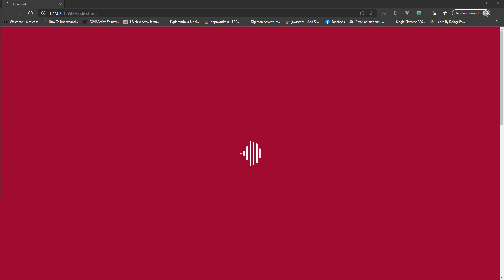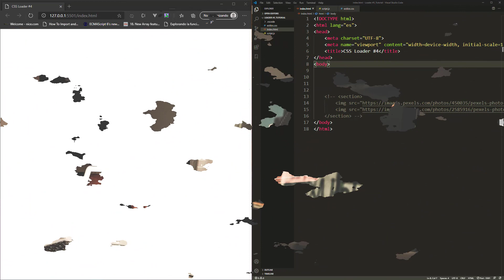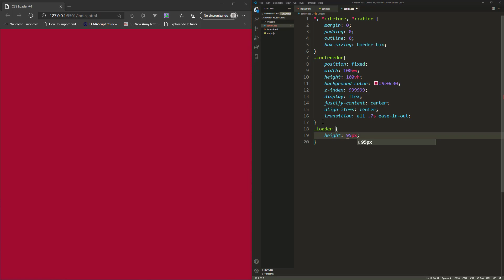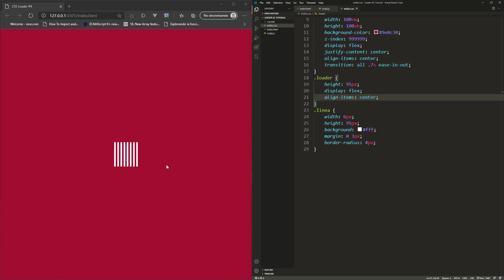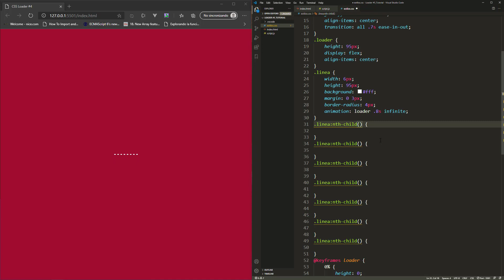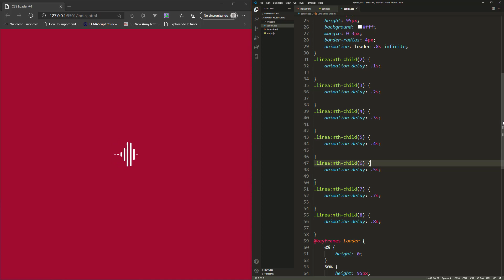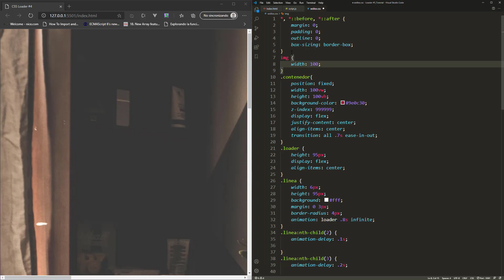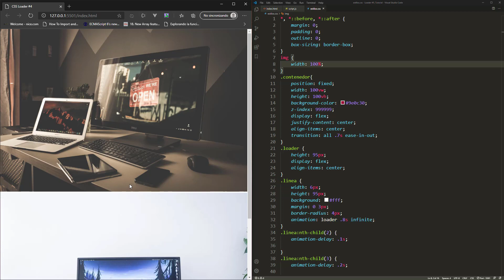CSS Preloaders #4: Crea un Indicador de Carga Web Animado con CSS - Wave Effect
En éste nuevo videotutorial, aprenderemos cómo hacer un indicador de carga para una página web (Page Loader) con animaciones CSS3 y JavaScript para ocultarlo.